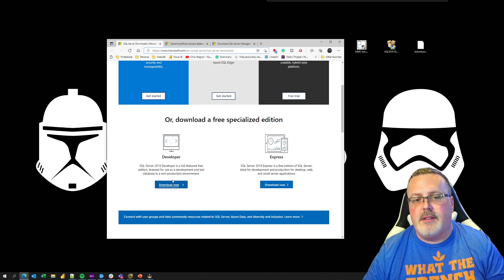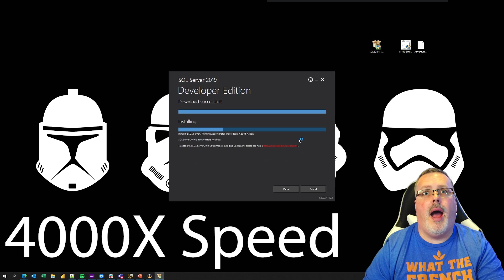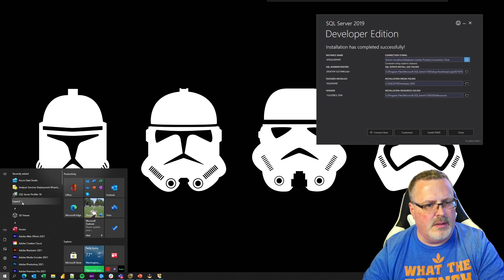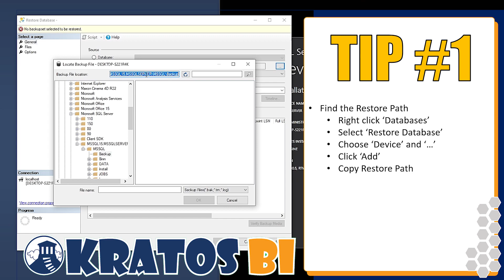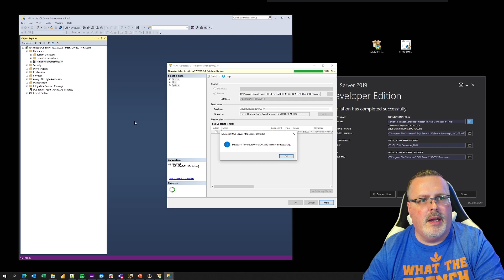FREE TSQL Introduction - SQL Install Guide - 1 of 6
If you are interested in working with data FOR FREE, you need to learn TSQL (Transact Structured Query Language) so you can access and search through data.

The best way to learn TSQL is through learning how to write your own queries.

This video goes through how you can set up a SQL server on your own PC, install SQL Server Management Studio (SSMS), and install a sample database.